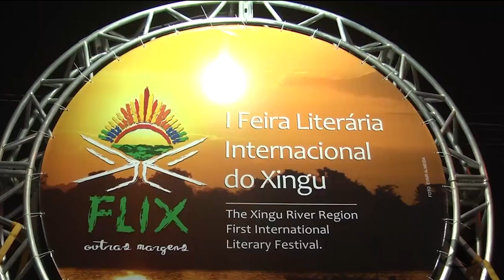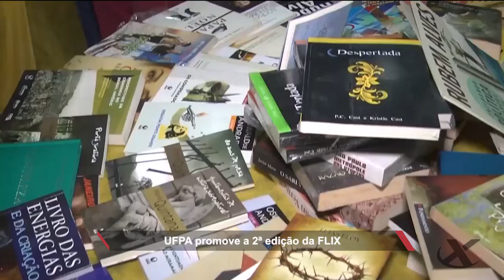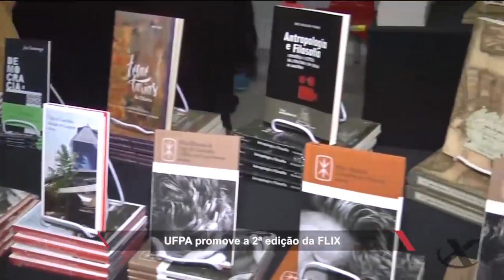UFPA promove a 2ª edição da FLIX